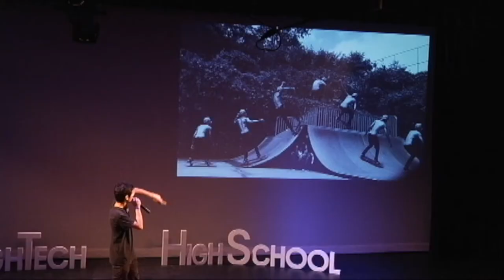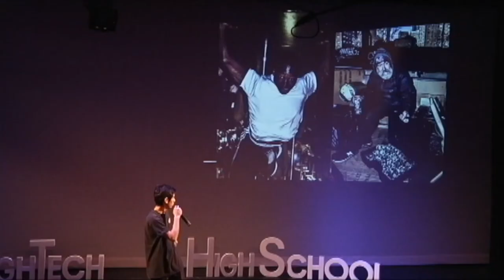Jose Flores TEDx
Jose Flores is a current junior at High Tech High School, photographer, skateboarder, videographer, guitar player, and also a source of trouble for Mr. Feeney. Jose also shoots photos for companies such as Nike and Grado and has been recently featured in the Hudson Reporter.